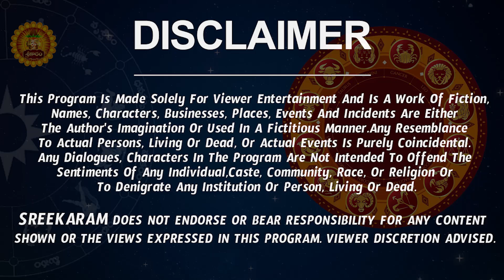Dhanu Rashi September 2022 Telugu | Ravi Sancharam September 2022 | Rasi Phalalu | Monthly Horoscope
Watch Dhanu Rashi Weekly Horoscope | Dhanu Rasi September 2022 Telugu | Dhanu Rasi September Month 2022.

Here is  Dhanu Rashi September 2022 Telugu. Check out September Dhanu Rashi 2022